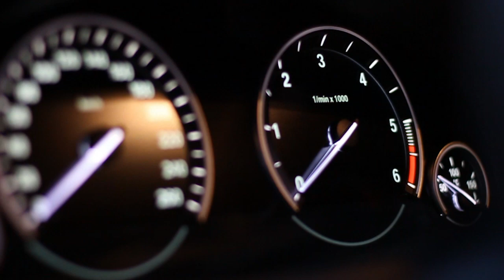BMW воспарила над крышами Казани, © "KINOKRUT"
Подготовка к презентации новой BMW 6 серии гран купе на крыше отеля Marriott Kazan.